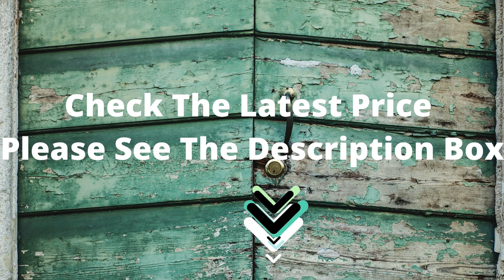Best wireless doorbell for home | Amicoson Waterproof Door Bell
Wireless Doorbell, Amicoson Waterproof Door Bell Chime Kit Alarm for Home at Over 1000 Feet Range Operating with 56 Melodies, LED Flash, 7 Levels Adjustable Volume, 1 Push Button & 1 Receiver, Black

• 【56 MELODIES & 7 VOLUME&Mute】Amicoson doorbell chime features 56 chimes and 7 level adjustable volume(0 dB to 115 dB). It meets your different needs. Setting different ringtones for different receivers can let you know which door the visitor is at. LED flashing lights with audio alert indicators which is easy for people including the hearing impaired to notice.
• 【Easy to Install】Just plug the receiver into a socket, mount the doorbell transmitter on the wall or anywhere you want via double-sided tape or screws. The wireless door chime has been matched before shipment. All the required accessories are included in the package for an effortless installation. Receiver working voltage: AC110-260V.
• 【IP55 Waterproof & Dustproof】Door bell kits Wireless has stylish modern design in classic Black, excellent materials keeps itself from getting higher temperature & interference. IP55 dustproof and waterproof, withstand various harsh weather conditions(Works between 14°F to 122°F), suitable for any home, townhouse, apartment, office, school, hospital, hotel, etc.
• 【300m/1000ft Ultra Long Operating Range】Operating range up to 1,000ft/300m in an open area when there are no obstructions. Higher penetration without worrying about signal obstruction, ensures you will never miss a visitor, even if you are a few rooms away or on another floor.
• 【Expandable】Expand your existing Amicoson doorbell system with any Amicoson Transmitters/Receivers/Doorbell Kit for your specific usage scenario in seconds thanks to the simple pairing method.